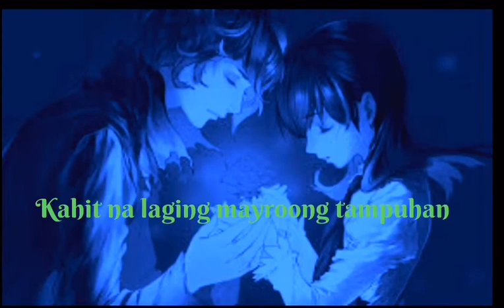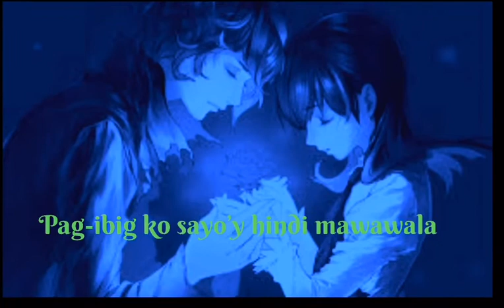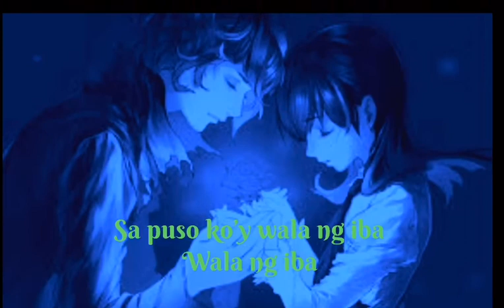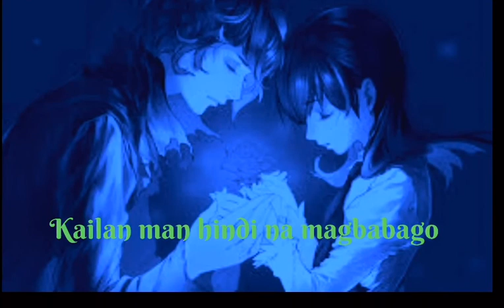MM,MJ, Hazel & Heidi - {Kahit Na Ganyan Ka}